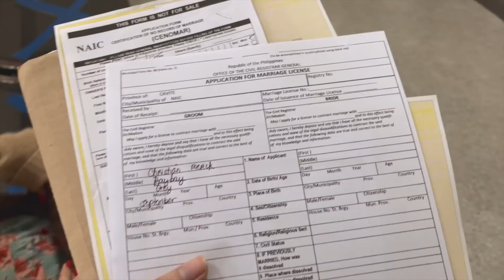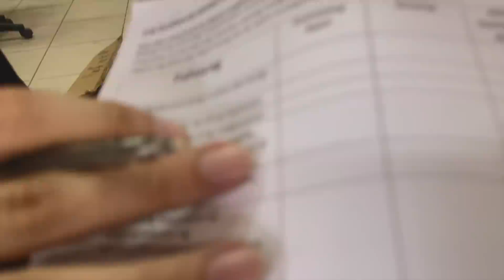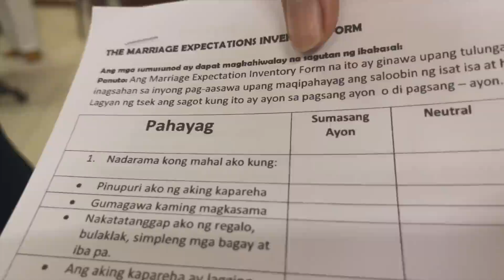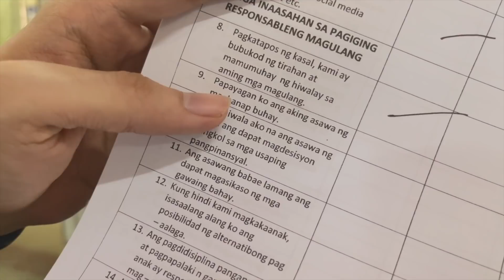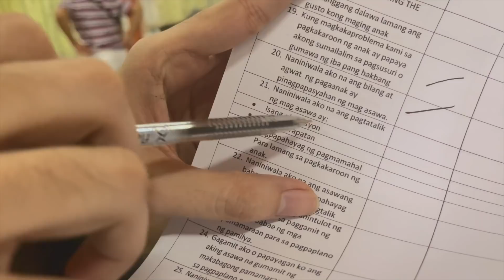ANG TAONG PIPIGIL SA KASAL NAMIN (MAGKAALAMAN NA)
Titl`e: Teddy Bear Waltz
Genre: Children
Mood: Happy

🎵 Track Info:

Title: Dog and Pony Show by Silent Partner
Genre and Mood: Cinematic + Bright

🎵 Track Info:

Title: Dog Park by Silent Partner

🎵 Track Info:
Title : Retro
Artist : Wayne Jones
Genre : Pop
Mood : Funky